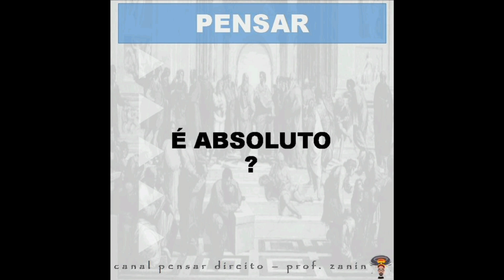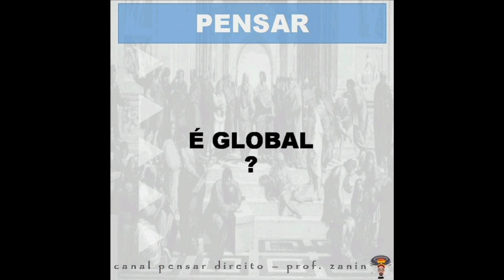🦉 Aula 5, Parte 4, Sociologia & Antropologia Jurídicas, Cultura Hegemônica, 2023-2 ⚖️